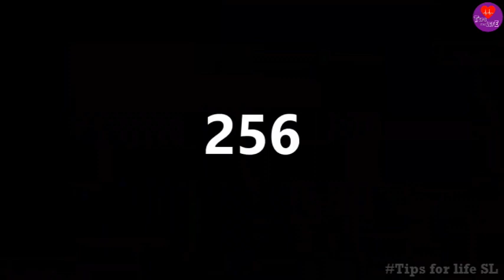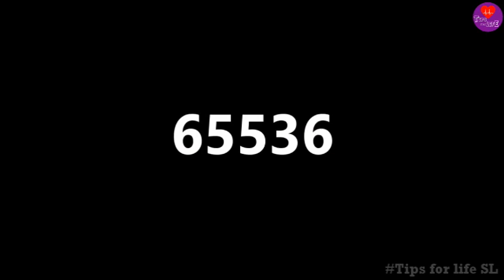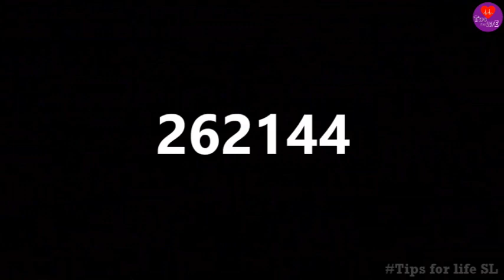Sand cutting ASMR Over one million times | Satisfying video